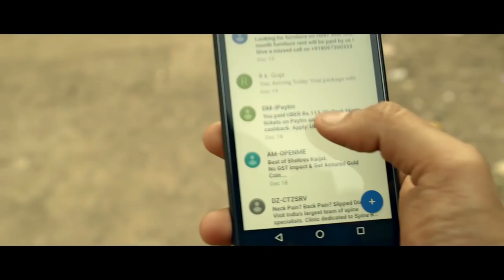The One Show 2018: “Famous Famous” with Sonal Dabral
Be “Famous Famous” with The One Show 2018.

Just ask Sonal Dabral, Group Chief Creative Officer & Vice Chairman at Ogilvy India — winning a One Show Pencil makes the difference between “famous” and “FAMOUS famous”.